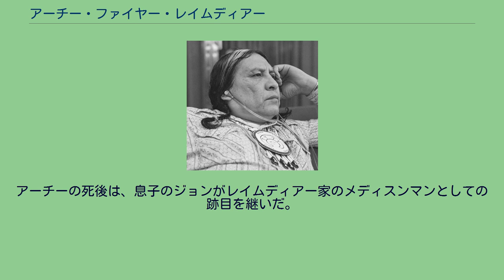アーチー・ファイヤー・レイムディアー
アーチー・ファイヤー・レイムディアー (1980) アーチー・ファイヤー・レイムディアー（ターカ・フシュテ、1935年4月10日 – 2001年1月16日）は、アメリカインディアン・ラコタ・スー族に属するミネコンジュー族の伝統派メディスンマン、スタントマン、民族運動家。
アーチー・ファイヤー・レイムディアーは、サウスダコタ州のローズバッド・インディアン保留地のコーン・クリークで生まれた。
父親は有名なウィチャシャ・ワカン（メディスンマン）のレイムディアーで、伝統に従って祖父のヘンリー・クイックベアーに育てられた。
14歳のときに聖フランシス・インディアン学校を逃げ出して、のちに米軍に入隊し、朝鮮戦争では特殊部隊として派遣され捕虜となった。
退役してからカリフォルニア州に移り、ガラガラヘビの駆除業者、西部劇映画のスタントマン、ロデオ乗り、ハリウッド牧場の主任など、さまざまな職業に就き、酒びたりの毎日を送った。
このためのちに糖尿病となっている。
酒造の文化を本来持たないインディアンは、酒量のコントロールが出来ず、また幻視を重んじる文化から酒に溺れる例が非常に多い。
アルコール依存症は現在も、インディアン民族が抱える重大問題の一つである。
1971年にアルコール中毒で倒れた後、自ら薬物・アルコール中毒のカウンセラーになり、ロサンゼルスの「インディアン･センター」（都市部に流入したインディアンたちの互助啓発施設）で活動するようになった。
　アーチーは州のインディアン囚人のために刑務所内プログラムを実施し、全米の刑務所にスー族の「スウェット・ロッジ」（浄化の儀式）を導入させ、サンタバーバラにも「インディアン･センター」を設立させた。
1976年に、父親のレイムディアーが死去した。
このとき、アーチーは死の床の父親から「霊的な贈り物を受け継いだ」と語っている。
レイムディアーはアーチーに「世俗の垢にまみれ泥水を飲んだか。真のウィチャシャ･ワカンは鷲のように高いところを飛び、ミミズのように地面を這いつくばって生きるものだ」と言葉を遺した。
以後、スー族の伝統派呪い師として、サンダンスの儀式や様々な儀式の世話役を任じ、他の呪い師らとともに伝統儀式の復興に尽力した。
また世界中を歴訪し、インディアンの精神世界や権利についての講演を行い、ダライ・ラマ14世やヨハネ・パウロ2世と会見した。
1980年には、オランダのロッテルダムで開かれたラッセル法廷で、先住民の権利に関して講演した。
アーチーはインディアンの伝統儀式を広めた貢献者であるが、1980年7月12日に、2人の人物の「ビジョン・クエスト」の介添えを行った際に、そのうち一人のロナルド・デルガドという人物が死亡するという事故が起こった。
「ビジョン・クエスト」は「幻視」を得るために一人きりで4日4晩地中の穴に籠り、飲まず食わずの苦行を行うという厳しい試練であるが、デルガドは糖尿病を患っていて、この苦行に耐えられなかった。
この事故について、アーチーはインディアン、非インディアン両者から非難を浴びたが、もともとアーチーは伝統派の呪い師であり、告訴などは行われなかった。
デルガドの人種は明かされていないが、カトリック教徒と伝えられている。
1970年代以降、全米でインディアンの儀式が復活するに従って、白人のニューエイジなどがこれに参加するようになり、本来無償の儀式を金銭目的で主催するような者たちもインディアン、非インディアン両者に現れた。
この事件もこういった問題のなかで取り沙汰されたのである。
アーチーは長年にわたって、ローズバッド保留地の「クロウドッグ・パラダイス」で開催されるサンダンスの儀式の世話役を務めた。
2001年1月16日死去。
糖尿病と心臓病を患っていた。
アーチーの死後は、息子のジョンがレイムディアー家のメディスンマンとしての跡目を継いだ。